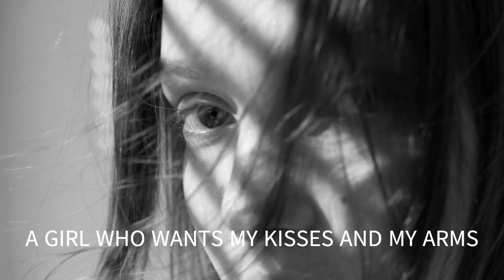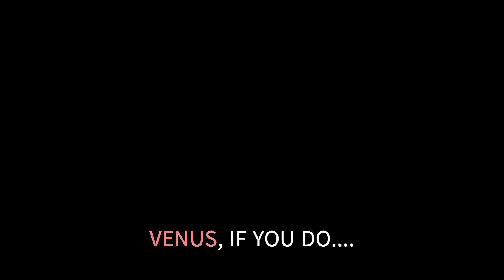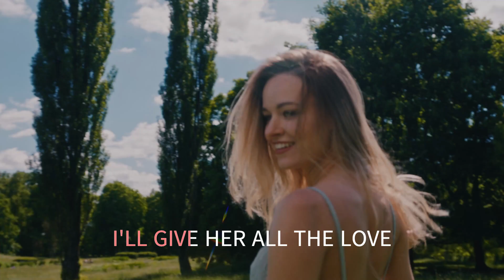VENUS THE LETTERMEN LIVE IN THE PHILIPPINES WITH SING ALONG LYRICS